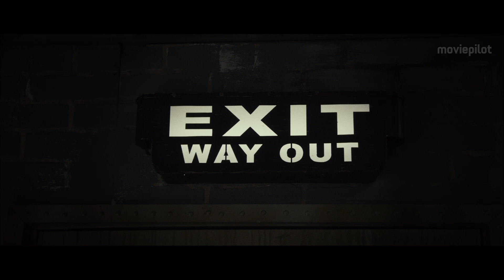Escape Room Trailer German Deutsch (2017)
Escape Room - Das Spiel geht weiter Trailer German Deutsch (USA 2017, OT: Escape Room Trailer)
VÖ: 15.12. als DVD & BluRay!

Im Horrorthriller Escape Room sind sich sechs Freunde auf einmal nicht mehr sicher, ob sie sich in einem Spiel oder einer tödlichen Falle befinden.

Handlung von Escape Room
In einen Escape Room lassen sich sechs Freunde für ein gemeinsames Spiel sperren, um ihre Intelligenz zu testen. Doch der Raum, dem sie durch das Lösen von Rätseln entkommen sollen, könnte sich als bitterer Ernst erweisen, wenn ihre eine Stunde abgelaufen ist.